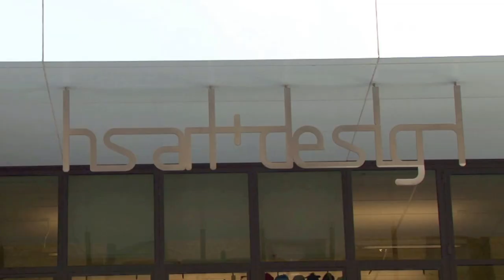Art and Design High School